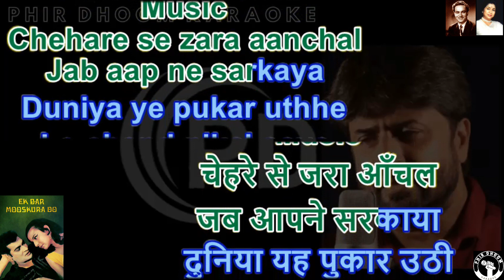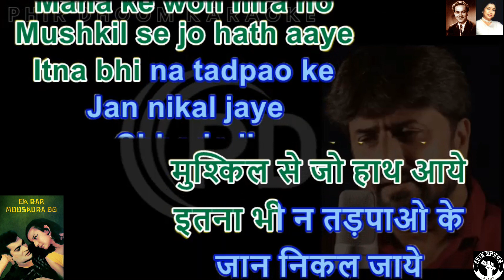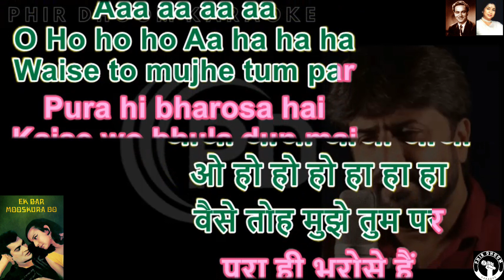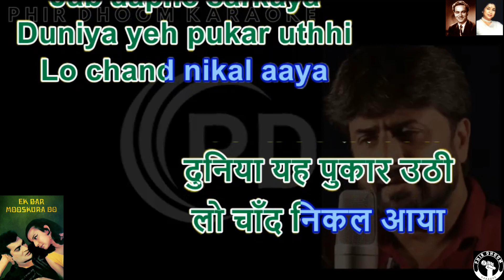Chahere Se Zara Anchal jo Apne Sarkaya ( Ek Baar Muskura do Movie ) Karaoke With Scrolling Lyrics